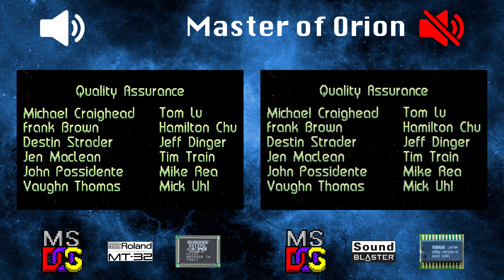[OVM] Master of Orion (ES1370, MT-32 vs SB Pro 2.0)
LEFT:
Hardware: DeLL OptiPlex GX1 400
Software: MS-DOS 6.22
Sound card: Ensoniq AudioPCI 3000
Synthesis chip: ES1370
Synthesis type: Hardware wavetable
Soundfont: EAPCI2M.ECW

RIGHT:
Software: MS-DOS 6.22
Sound card: Sound Blaster Pro 2.0 (CT1600)
Synthesis chip: Yamaha YMF262 (OPL3)
Synthesis type: FM